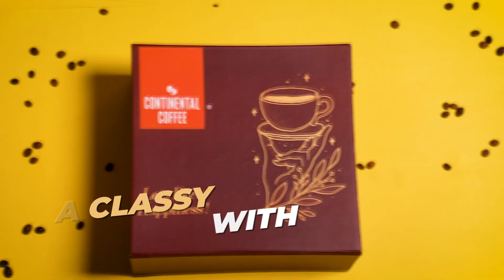Celebrate Every Moment of Love with this thoughtful Gift Hamper : Perfect Pair Hamper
Mark the journey of love with the Perfect Pair Hamper. Enjoy Continental Speciale coffee, a trendy tumbler, chocolates, and a heartfelt message, all thoughtfully enclosed in an elegant gift box